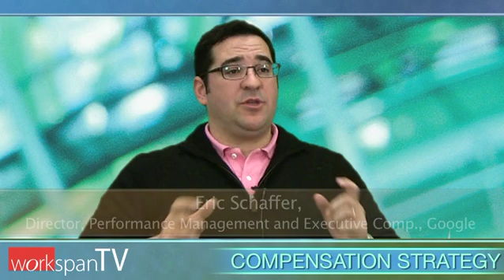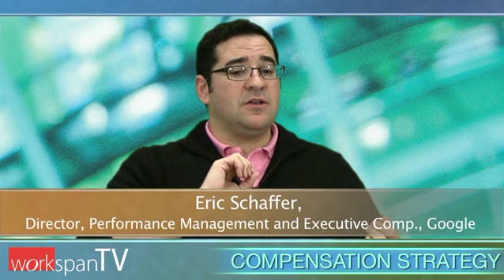Using Statistical Research to Drive Compensation Stategy at Google part 2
John Schirm, Compensation Manager, Google, and Eric Schaffer, Director, Performance Management and Executive Compensation, Google, discuss the conjoint methodology used to determine employee preferences for pay mix.